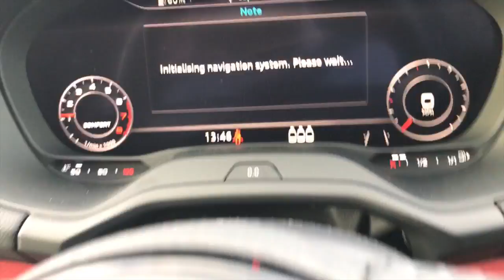THE LAST OF 2016!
This video is about THE LAST OF 2016!